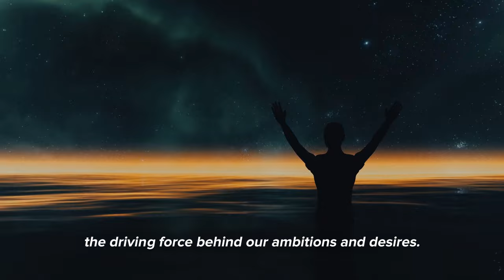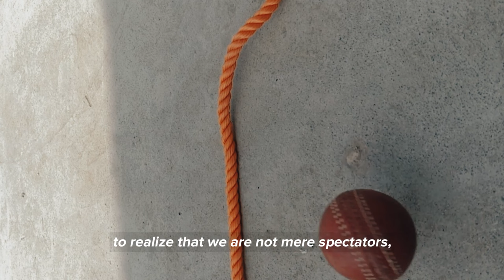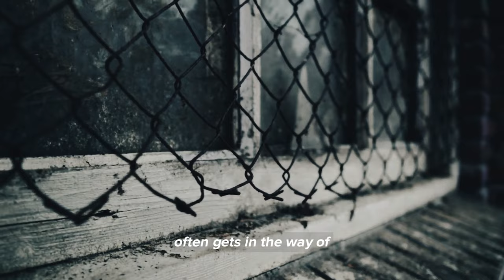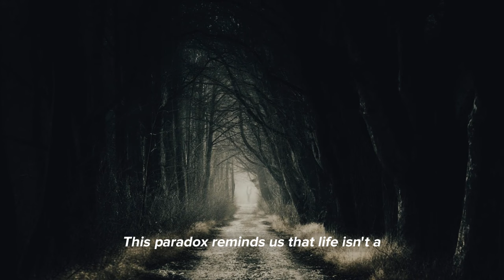Wu-Wei: The Art of Effortless Action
In this video, we will explore the concept of Wu-Wei, its philosophical roots, and its key principles that offer valuable insights into living a harmonious and purposeful life.

Chapters:
0:00  Introduction
0:45  A Dance with the Tao
1:38  The Art of Non-Forcing
2:36  The Ego's Quest for Dominance
3:35  The Wisdom of Spontaneity
4:40  The Wisdom of Non-Interference
5:20  Embracing the Present Moment
6:12  Effortless Action in Modern Life
7:19  The Paradox of Effortlessness
8:16  Summary - Embracing Wu-Wei